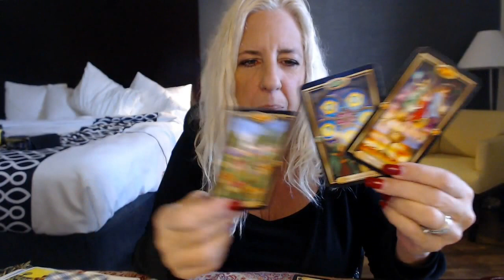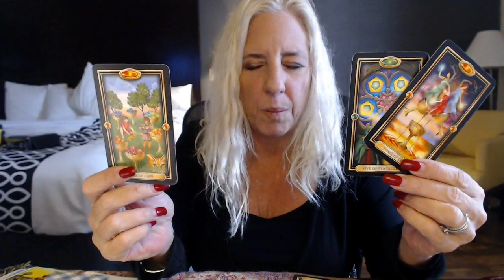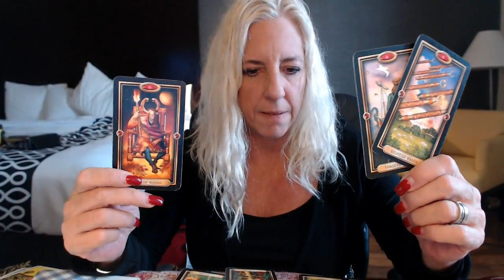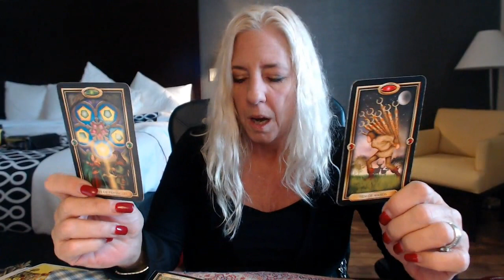Scorpio-Expansion January 2017 Tarot Reading Islandgirll Gen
Scorpio January 2017 General Tarot Reading Islandgirll Tarot